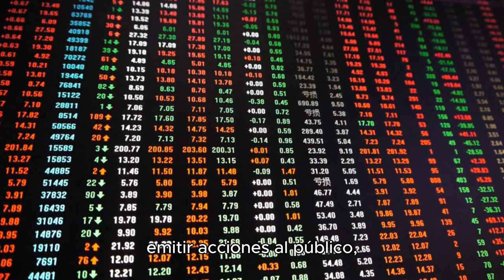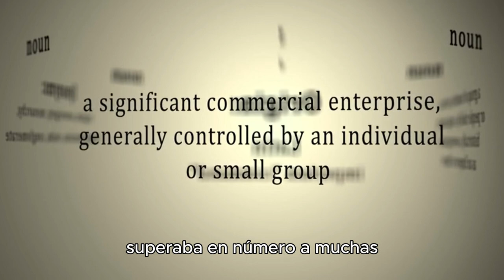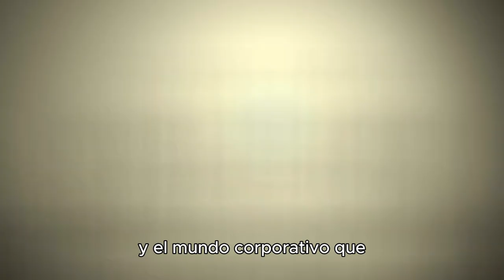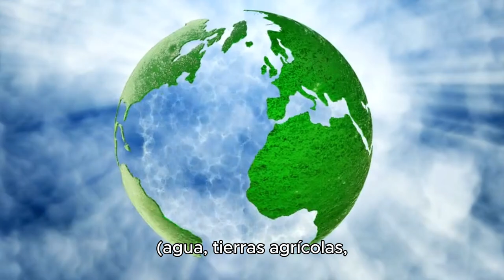"La Compañía que Controló el Mundo: La Historia de la Empresa más Grande de Todos los Tiempos"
"¿Sabías que una sola empresa llegó a ser más rica y poderosa que algunas naciones? La Compañía Neerlandesa de las Indias Orientales (VOC) no solo revolucionó el comercio global, sino que se convirtió en el imperio corporativo más grande y temido de la historia. Descubre cómo esta multinacional del siglo XVII acumuló una riqueza inimaginable, dominó continentes enteros y dejó un legado que sigue influyendo en el mundo empresarial moderno. Este es el fascinante y oscuro relato de la empresa que literalmente controló el mundo."